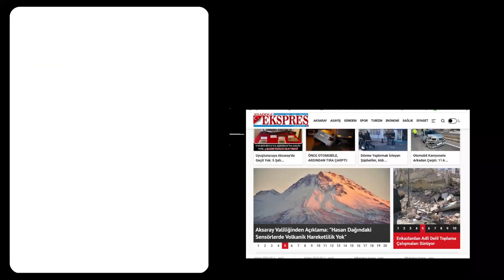PATATES ÜRETİCİSİ DERTLİ: TELEF OLUP GİDECEĞİZ, ÜRETİCİLİK BİTTİ!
Aksaray'da seyyar patates satan bir üretici, yaşadığı ekonomik sıkıntılardan dolayı dert yandı. Hem üretici hem de seyyar satıcı olduğunu söyleyen Korkut Yıkılmaz, "Telef olup gideceğiz, bırakacağız bu işleri. Sigortalı işe gireceğim artık, üreticilik işi bitti, bir tane çocuğum var" dedi.